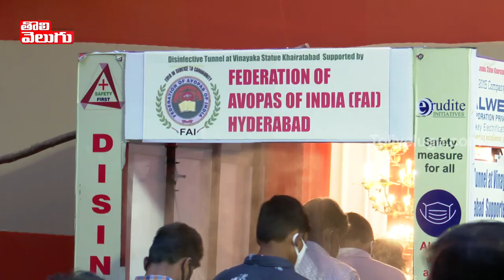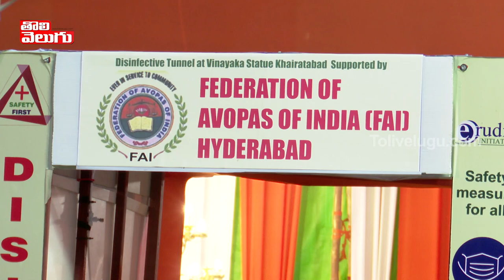ఖైరతాబాద్ గణనాథుని మహా దర్శనం | Khairatabad Ganesh Utsav | Tolivelugu TV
ఖైరతాబాద్ గణనాథుని మహా దర్శనం